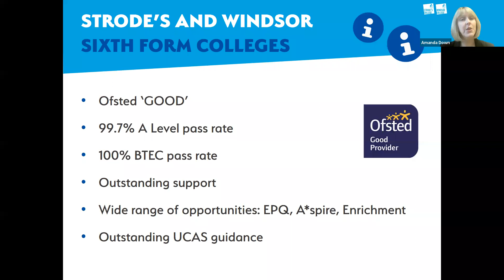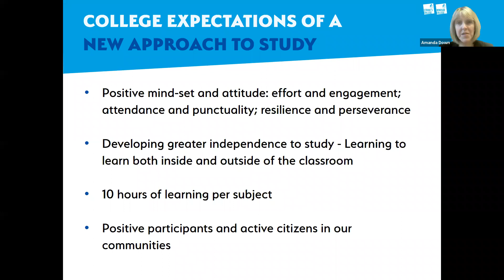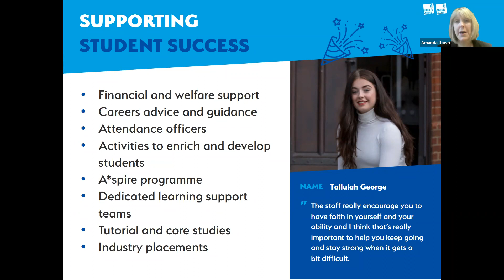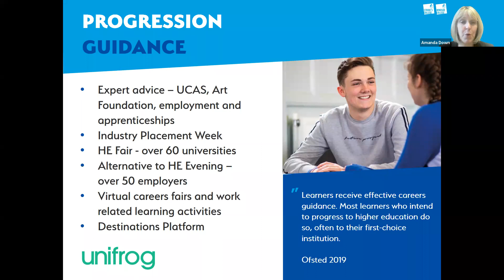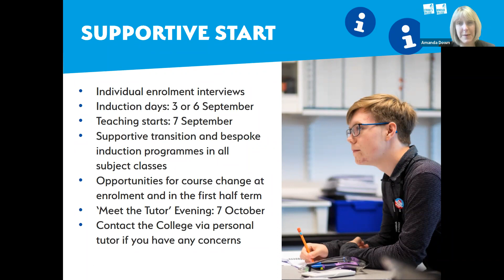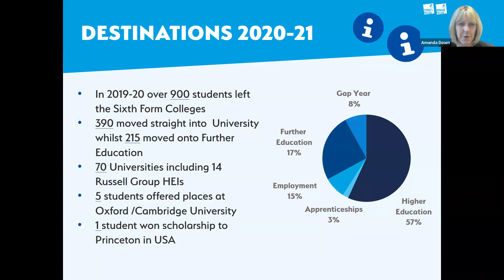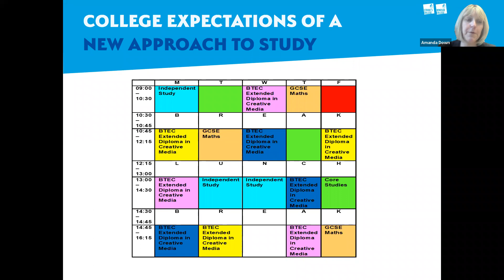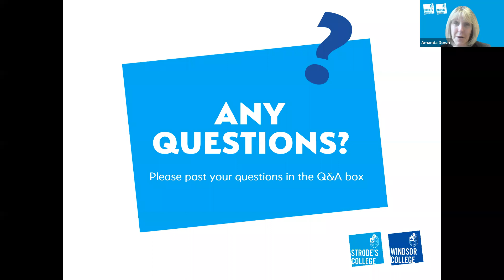Sixth Form - New Parent Live Q&A